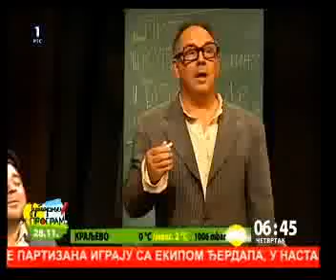RTS na premijeri HAJDUKA u DADOV-u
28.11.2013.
RTS